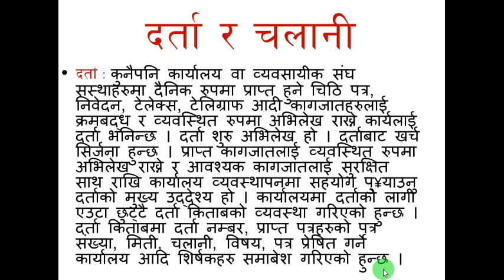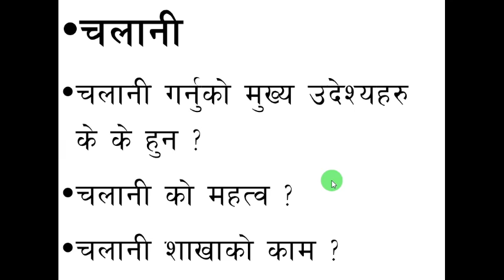Kharidar 3rd paper दर्ता र चलानी (video 2)